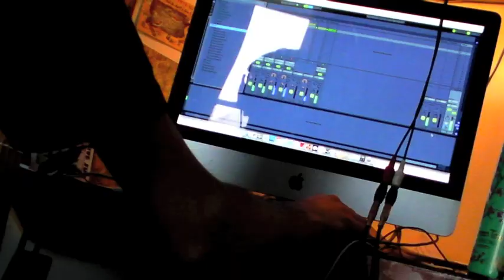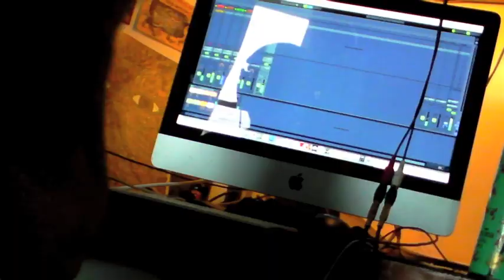P.SUS makes a new track